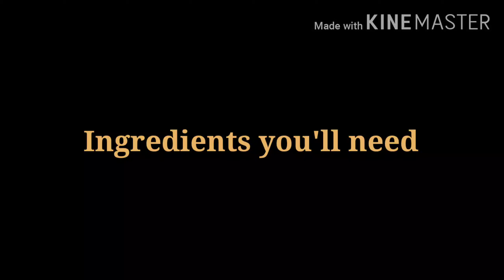CHOCOLATE CUPCAKES easy one bowl recipe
This recipe of cupcakes is very easy to make and yet very moist and fluffy. No beater required and no mess as only one bowl is needed. Hope u like the video.

Ingredients:
Flour : 1 cup ( 125 gms)
Cocoa powder: 1/4 cup+2 tbsp (30gms)
Brown sugar: 1/2 cup (100 gms)
Granulated sugar: 1/2 cup (100gms)
Baking powder: 3/4 tsp
Baking soda: 1/2 tsp
Salt: 1/2 tsp
Egg: 1 large
Buttermilk or milk with 2 tsp vinegar: 1/2 cup
Oil: 1/3 cup (80 ml)
Vanilla essence: 1 tsp
Hot coffee or water: 1/2 cup

Ganache Recipe.